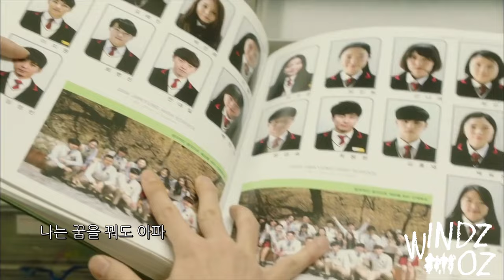[MV] (Jung Seung Hwan) 정승환 - 너였다면 (If It Is You) 또! 오해영 Another Miss Oh OST Part.5